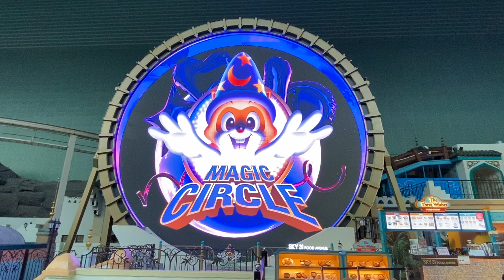엑소 디오 전역축하광고 롯데월드 매직서클 day ver.